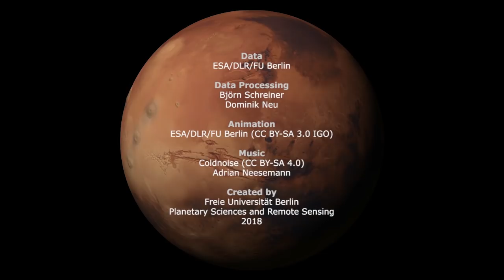Fly over Neukum crater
This movie, based on images taken by ESA’s Mars Express, showcases the 102 km wide Neukum Crater in the southern hemisphere of Mars.

The crater is named for the German physicist and planetary scientist, Gerhard Neukum, one of the founders of ESA’s Mars Express mission who inspired and led the development of the high-resolution stereo camera on Mars Express.

This complex impact crater has a diverse geologic history, as indicated by various features on the crater rim and floor. Particularly striking are the dark dune fields, likely made up of volcanic material blown in and shaped by strong winds.

The crater’s shallow interior has been infilled by sediments over its history. It is also marked with two irregular depressions that may be a sign of a weaker material that has since eroded away, leaving behind some islands of more resistant material.

Over time the crater rim has undergone varying degrees of collapse, with landslides and slumped material visible in the crater walls. Many smaller craters have also overprinted the rim and pockmarked the interior since Neukum Crater was formed, highlighting its long history.

Neukum Crater is situated in Noachis Terra, one of the oldest known regions on Mars, dating back to at least 3.9 billion years.